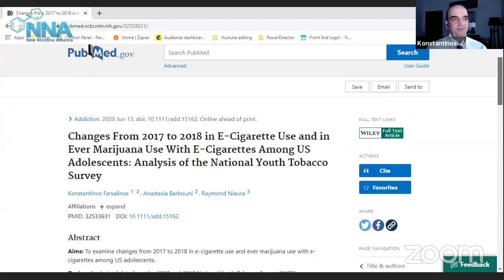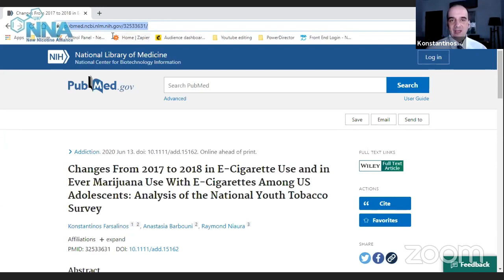Webinar - COVID-19 and the Science of Nicotine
There has been global debate about the beneficial effects or otherwise of nicotine towards the chances of contracting Coronavirus and ensuing severity of outcomes once infected. Dr Farsalinos is one of the first in the world to analyze the mounting data and produce research suggesting that nicotine may have protective properties. What exactly does the evidence tell us so far? Why are we seeing such wildly conflicting and confusing messages on the subject? What should we make of the nascent studies being undertaken in several countries to figure out the role of nicotine as a potential preventative force against Covid-19 and what should consumers make of it all?

UK - Text NNA 10 to 70085 to donate £10 to New Nicotine Alliance